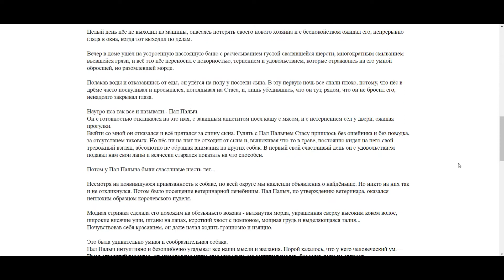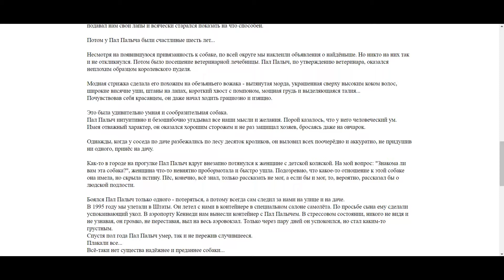Ян Кауфман. Друг человека - Пал Палыч.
Рассказ про жизнь одного пса.
Пал Палыч - автор Ян Кауфман.